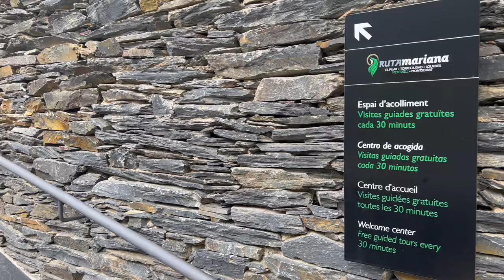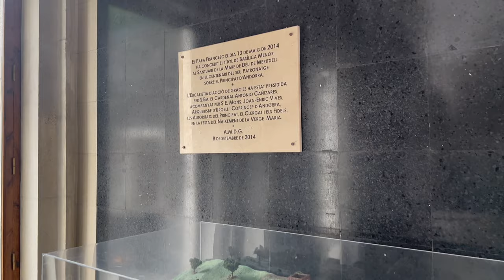Santuario de Meritxell Andorra | 4K Ultra HD 60 fps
En esta ocasion te llevamos a conocer el santuario de La Virgen de  Meritxell la patrona de Andorra. Es uno de los 4 templos que hace parte de la Ruta Mariana conjuntamente con los templos de La Virgen del Pilar en Zaragoza, de La Virgen de Montserrat en Barcelona y de La Virgen de Torreciudad en Huesca.

La mejor manera de apoyar nuestro trabajo. Muchas gracias 🫂

Nos vemos en un próximo 🎥